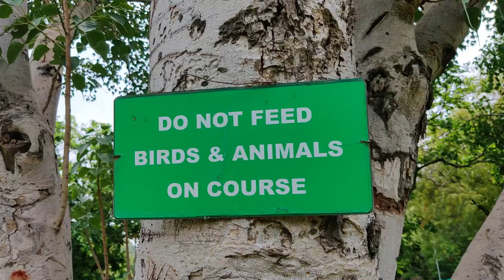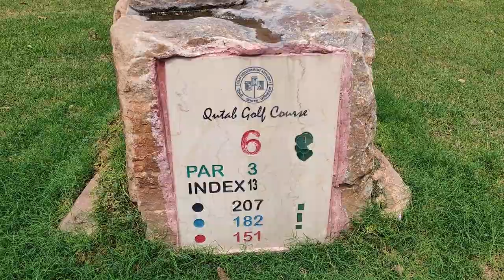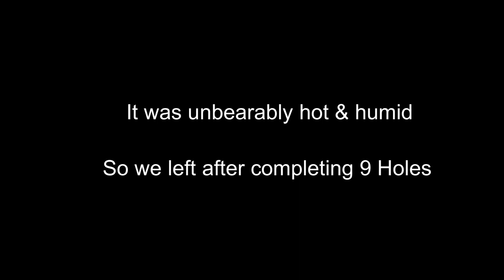COULDN'T COMPLETE OUR GOLF ROUND BECAUSE..... | INDIAN VLOGGER | TRAVEL PLATTERS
We went for round of Golf but couldn't complete it as it was so hot and humid...

Helloooo everyone I'm Piyush Kapur from Delhi.

Right now majorly our vlogs are like Indian Family vlogs where we showcase daily activities happening in normal Indian families.